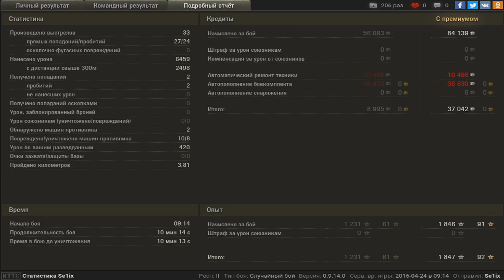TVP 50/51 8фрагов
TVP 50/51 8 фрагов, затащили с маусом